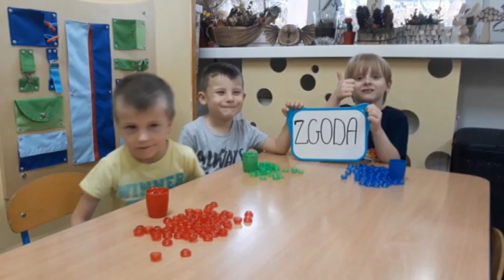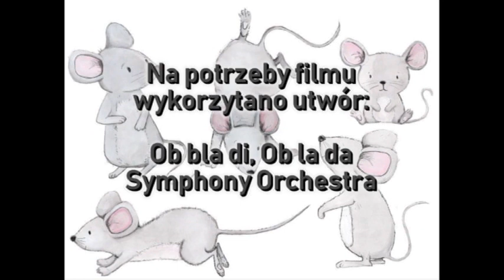Film Myszek zasady